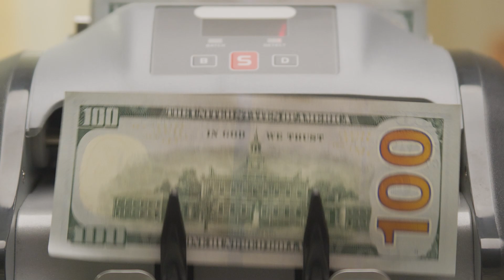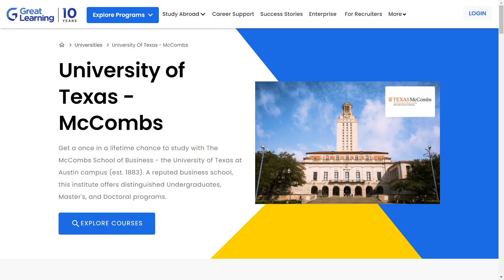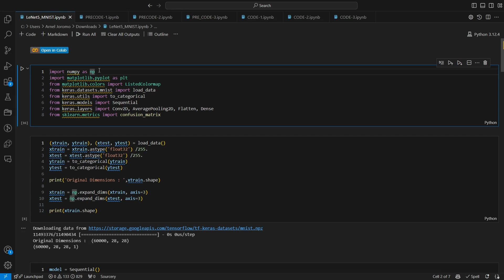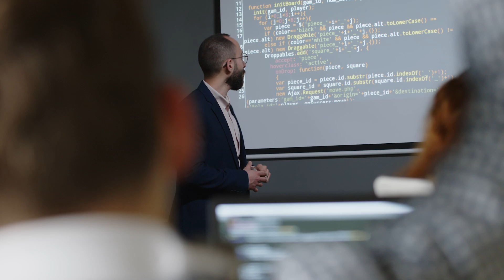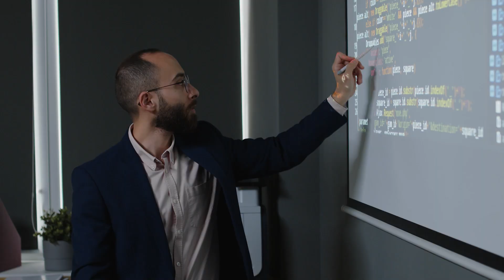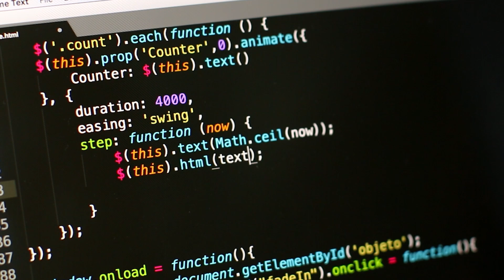University of Texas AI & ML Program - First Impressions!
Check out The University of Texas AI & ML Course here with a $150 fee waiver

💡Top recommended online education platforms:

👉🏼CourseCareers (Get $50 off when using link!)

⏱️Timestamps⏱️
0:00 About the Program
1:18 Why I'm In This Program
2:52 First Impressions
3:13 Program Organization
4:18 Content & Instruction
6:48 User Interface
7:26 Live Sessions
9:45 My One Issue